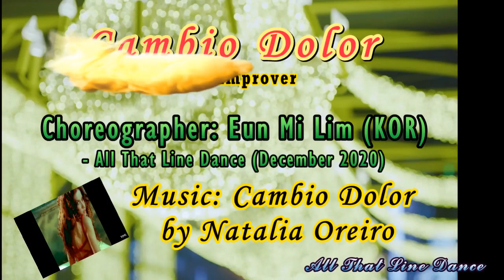Cambio Dolor Line Dance (by Eun Mi Lim)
Count: 32     Wall: 4      Level: Improver
Choreographer: Eun Mi Lim (KOR) - December 2020
Danced by Eun Mi (Minerva's Class) - All That Line Dance.

라인댄스 지도자 2개월 자격 과정
자격증을 합리적 비용으로 취득하세요~*^^*
사단법인 예그리나 레크리에이션 협회 (법인 사업자 등록번호: 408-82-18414) (법인 등록 번호: 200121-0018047)
* 라인댄스 일반 지도자 1, 2급 (한국직업능력개발원 민간자격 등록번호 : 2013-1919)
- 장소: 올댓라인댄스 강남본부 두두 스튜디오 (구, 쇼탐)
- 일시: 매주 토요일 오후 1시 ~ 3시 (일일 강습도 환영 합니다~)

***신바람 노인건강체조 지도자 1급 자격- (교재비, 음악CD, 검정료 포함) - (한국직업능력개발원 민간자격 등록번호:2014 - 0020) ***
- 교육 내용: 1. 매주 신상 작품 (매주 2~3작품) 으로 현장에서 라인댄스 지도시 바로 적용할 수 있도록 심층 강습  2. 라인댄스 이론 및 응용 강습  3. 자격 취득 후 심화 강습.

사) 예그리나 레크리에이션협회 라인댄스 전문 위원